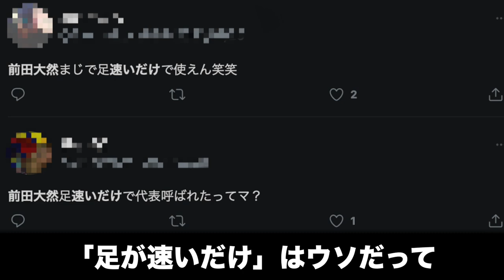【横浜Fマリノス】得点王の前田大然選手を歌にしてみた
前田大然選手といえば坊主。
坊主といえば前田大然選手。
これからも点決めまくってステップアップしまくってください。